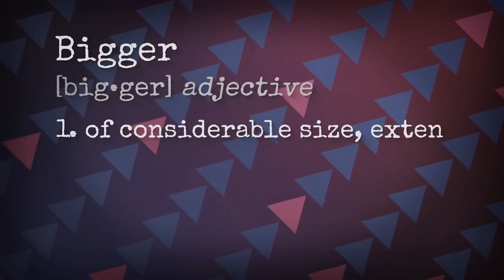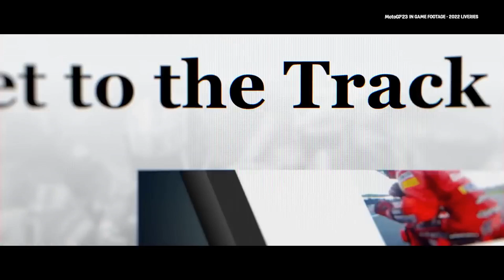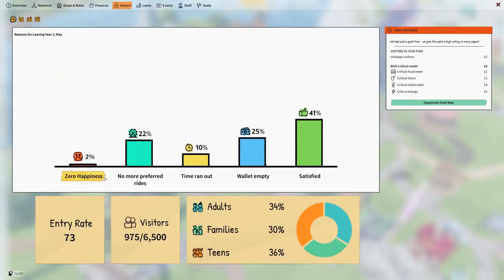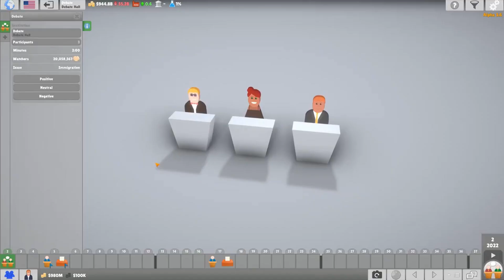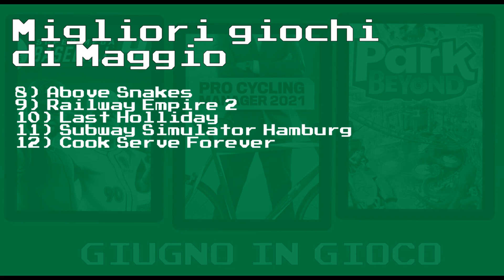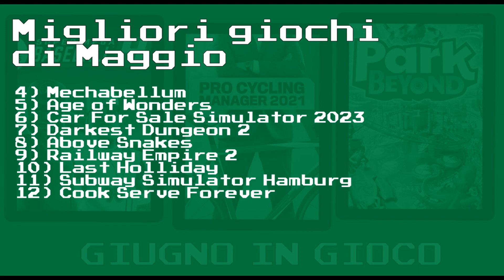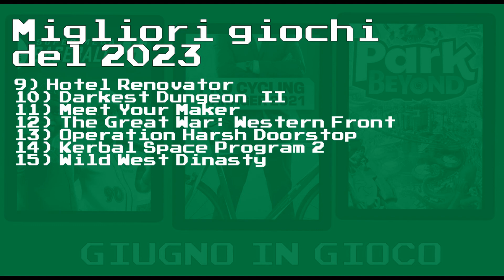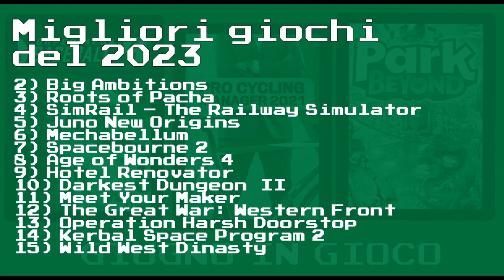Giochi in uscita a Giugno 2023: Super Mega Baseball 4, Park beyond, Pro Cycling Manager 2023,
Mensile di informazione sui videogiochi di strategia e simulazione

00:00 Intro
00:16 BicycleSim
00:53 Pile Up!
01:33 Super Mega Baseball 4
02:21 CityDriver
02:48 Espresso Tycoon
03:21 Tour de France 2023
03:52 Pro Cycling Manager 2023
04:28 MotoGP 23
04:56 Rise of Jericho
05:28 Avia corporation
05:52 Brewpub Simulator
06:25 Space Reign
06:51 Park Beyond
07:39 F1® 23
08:08 Steam next fest
08:42 SKY
09:11 Lawgivers II
09:41 Forge Industry
10:01 Come sono andati i giochi di maggio
12:54 Migliori giochi del 2023
15:20 Finale